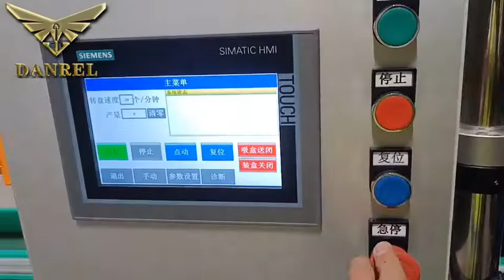Vertical Fully Automatic Wine Bottle Carton Packing Machine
DR-ZH226A Vertical Fully Automatic Wine Bottle Carton Packing Machine with Bottle Feeding Mechanism speed is adjustable which is up to 50  boxes per min., customization service offered for various size boxes and bottles. Ink cartridge coding machine and automtic leaflets inserting function can be added.